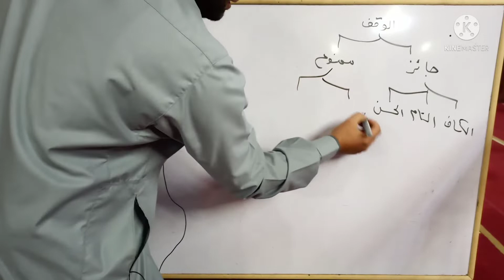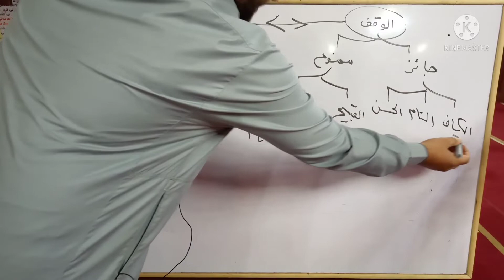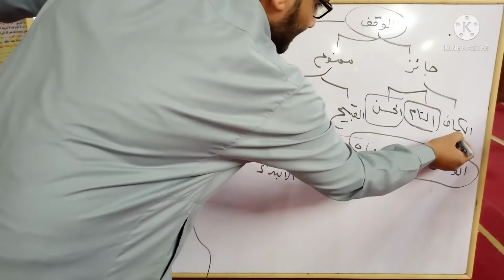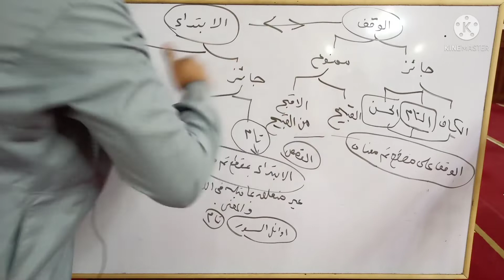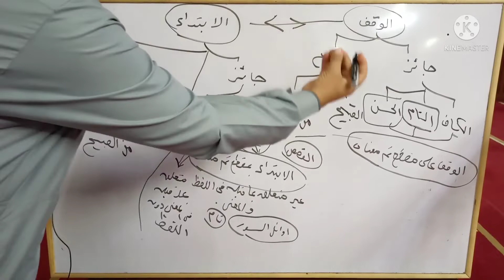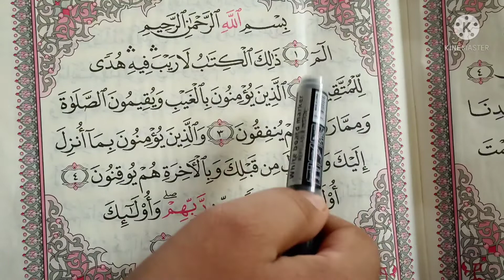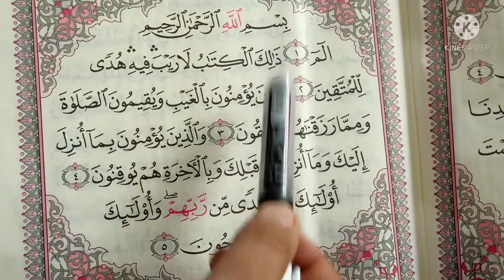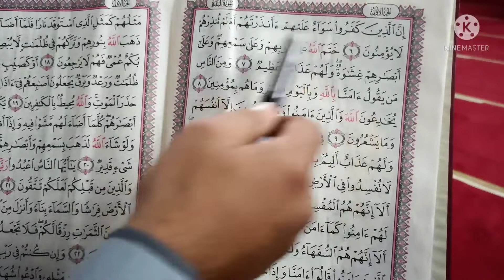درس من دروس التجويد الميسر 🥀 الإبتداء الجائز التام والكاف 🌼🥀